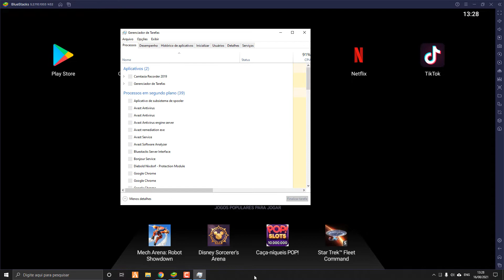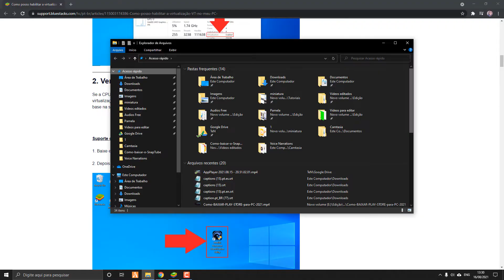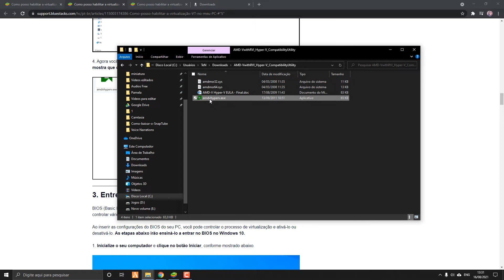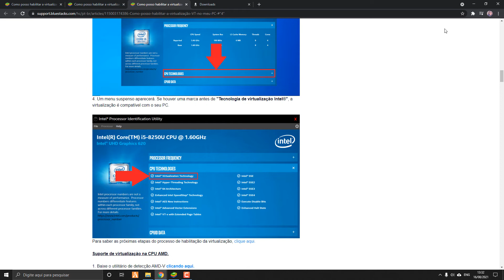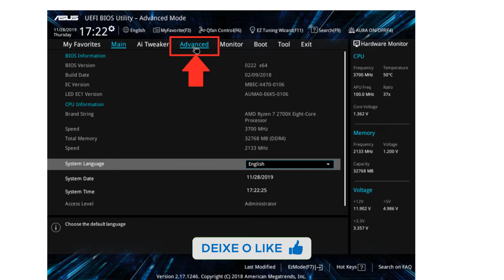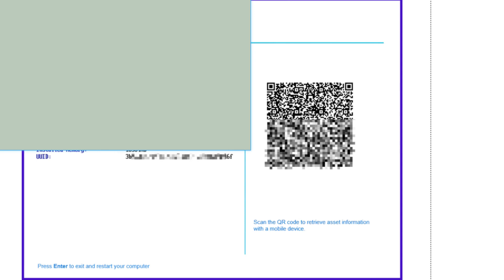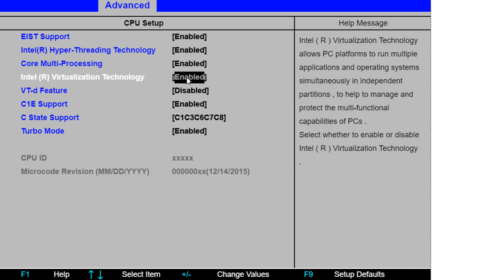COMO ATIVAR A VIRTUALIZAÇÃO NO PC FACILMENTE | Tutoriais e News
COMO ATIVAR A VIRTUALIZAÇÃO NO PC FACILMENTE
Esse procedimento é essencial para ter uma maior performance no seu emulador instalado do no seu computador como o Bluestacks, LD Player, Memu entre outros emuladores. Vou te mostrar o passo a passo, primeiro verificando se seu processador tem esse suporte, tudo simples de fazer. Logo em seguida te mostro como entrar na Bios para ativar a virtualização. Com isso vc vai poder liberar mais núcleos do seu processador tem mas velocidade.

Site para baixar o utilitario para ver se tem suporte ou não

Você quer ter uma melhor performance nos seu emulador como bluestacks, LD player entre outros emuladores.
COMO ATIVAR A VIRTUALIZAÇÃO NO PC FACILMENTE? Como ativo a virtualização no windows? Meu processador aceita ativar virtualização? Como eu realmente ativo a virtualização do meu pc facilmente?
Se vc esta fazendo essas perguntas, então pare de procurar que você achou o tutorial completo e muito fácil.
Aqui vou te mostrar o passo a passo de COMO ATIVAR A VIRTUALIZAÇÃO NO PC FACILMENTE. Aproveite e curta!

como ativar a virtualização na bios no windows 7,
como ativar a virtualização do pc,